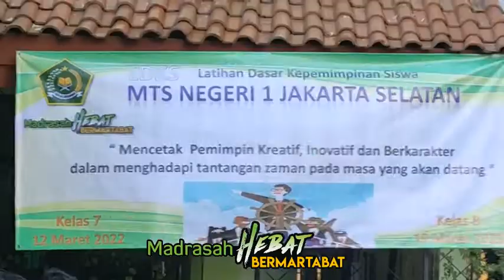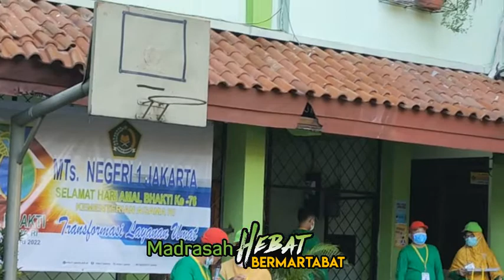PEMBUKAAN LDKS KELAS 7 MTsN 1 JAKARTA SELATAN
LDKS kelas 7 adalah program bagi siswa/i MTsN 1 Jakarta Selatan dengan tema mencetak pemimpin yang kreatif, inovatif dan berkerakter yang siap menjawab tantangan di masa yang akan datang